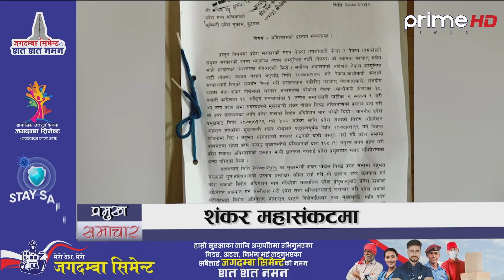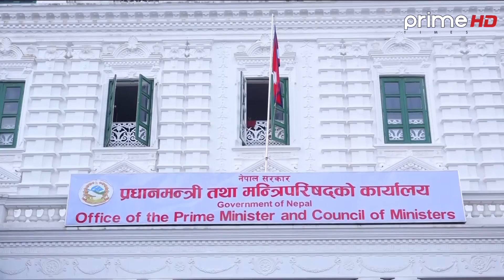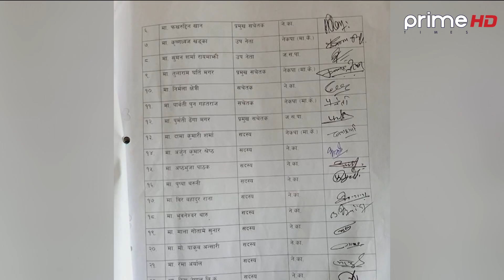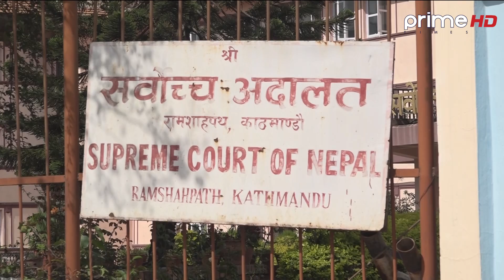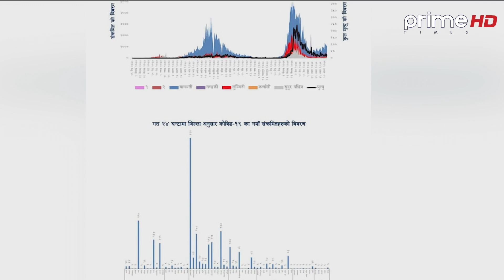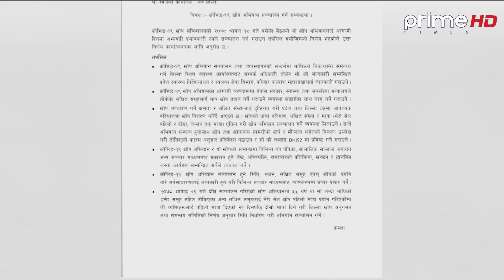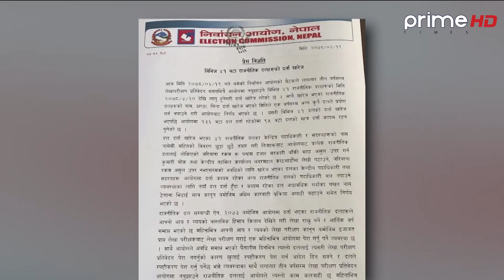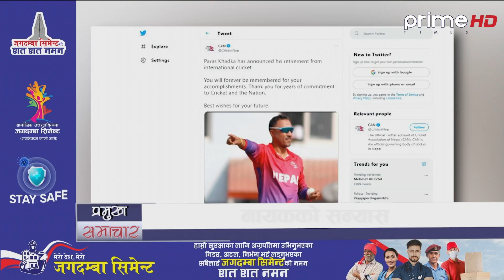प्राइम समचार 7PM श्रावन १९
Program: प्राइम समचार 7PM श्रावन १९
News Readers: Saroj Koirala and Sushma Shrestha
Video By: Prime Times Television (HD)
More Useful Links :

News Readers: Sushma Shrestha & Sangita Katwal